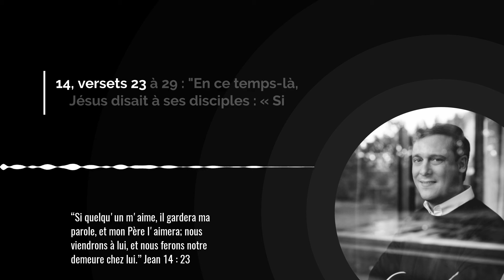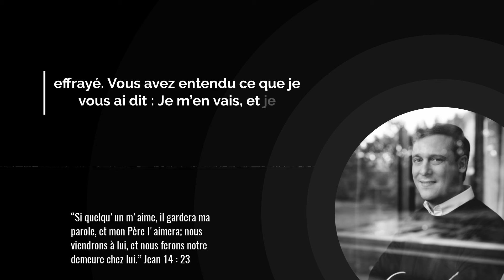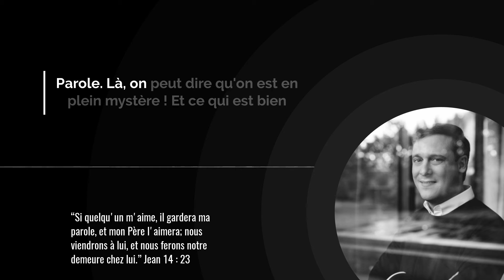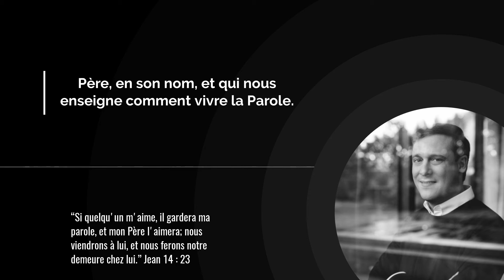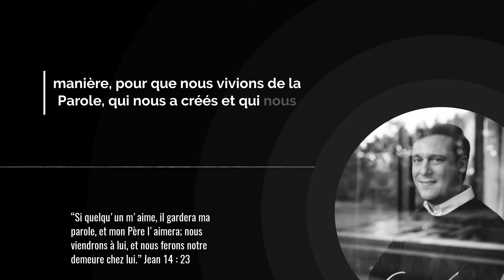La Parole de Dieu clé de la relation avec le Père, le Fils et l’Esprit ! Avec Grégory Turpin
Jésus nous révèle un mystère profond : sa Parole est la Parole du Père, et il est lui-même la Parole incarnée. Cette conversation intime avec ses disciples nous offre un aperçu de la trinité divine et de la manière dont la Parole de Dieu nous relie au Père.

En comprenant que Jésus est la Parole vivante de Dieu, nous réalisons l’importance de nous immerger quotidiennement dans la Parole de Dieu et de laisser l’Esprit saint nous enseigner comment la vivre concrètement.

Cet enseignement nous invite à contempler le mystère de Dieu avec foi et humilité, sachant que même si nous ne pouvons pas tout expliquer, nous pouvons nous laisser transformer par la Parole de Dieu qui nous a créés et qui nous sauve.